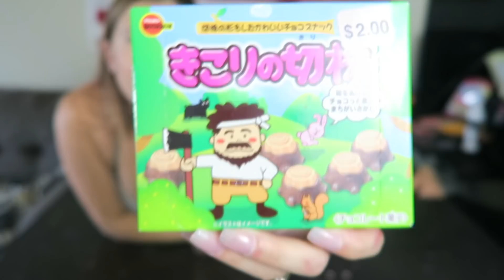White Couple Tries Japans BEST Food.